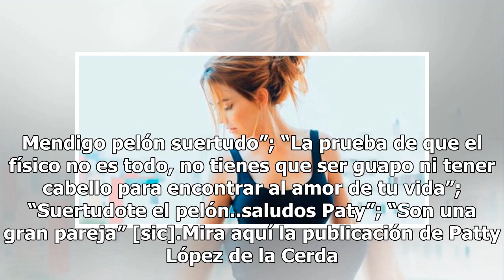Patty López de la Cerda rompe el silencio con su pareja tras ‘pack’ (FOTO)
Esta semana Patty López de la Cerda se volvió tendencia en redes luego de que su intimidad quedara expuesta después de que filtraran videos de ella en situaciones eróticas. No obstante, a través de sus historias en Instagram, Patty López de la Cerda afirmó sentirse más fuerte que nunca. Tras el escá...